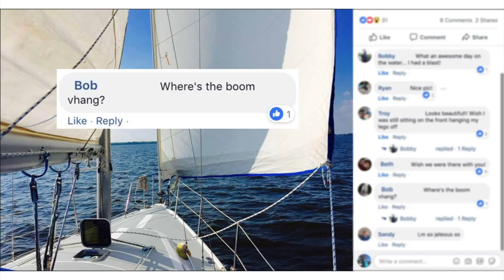Where's The Boom Vang? - Tale #9 - Sails & TALES - Sailing SV Chelu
We start to sell our stuff and begin the process of clearing out what is left in the storage unit.  Bobby’s Brother and his wife come down for the weekend to celebrate the 4th of July and help us break in our "new to us” Porta Bote dinghy.

Sailing was a suggestion that soon evolved into an obsession. ⛵
Follow us as we leave the rat race to travel the world at a slow pace.

Would you like to give us a tip?  You can send some love our way here:

Some of the gear that we use :

- Main Camera 1
- Main Camera 2
- Action Cam 1
- Action Cam 2
- Cannon 60D
- On-Camera Mic
- Editing Software.

As always, thank you very much for watching. Let us know what you think, and what you'd like to see.

                                                            AND

Songs For Tale #9

00:00/ Steve Jackson soundotcom.com
26:10 Drop Taran
1:53:02 KonradOldMoney
3:25:04 Jake Tilley.
4:48:22 NÖWE
6:28:17 Gurdy Beats
5:44:17/7:34:06 Dyalla